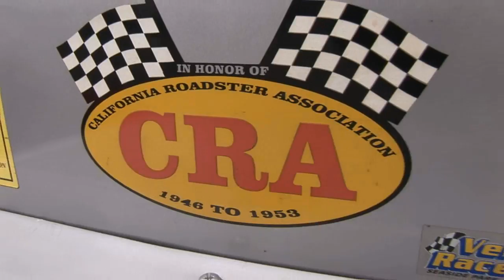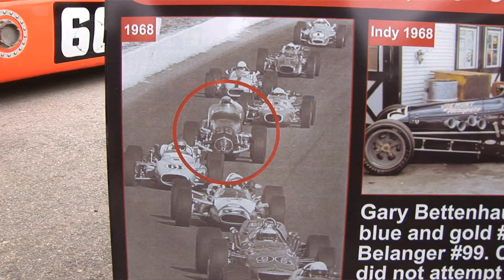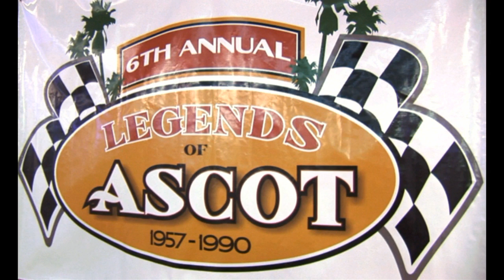2010 Legends of Ascot Part One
Part One of the 2010 Legends of Ascot reunion held October 23 2010 at Perris Auto Speedway in Perris CA